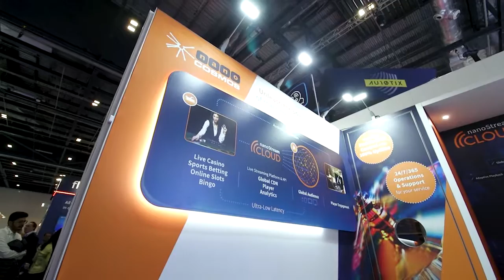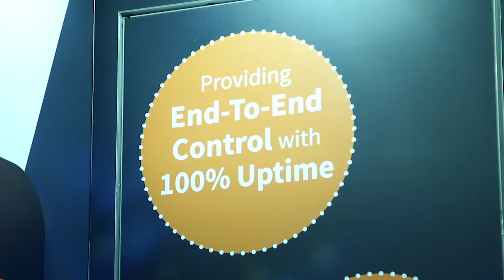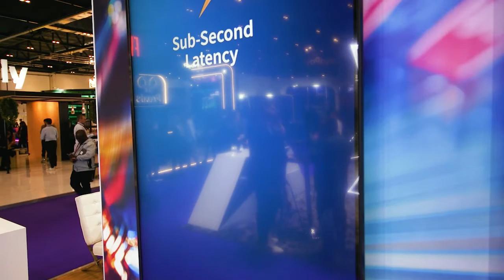ICE London 2024: Real-time streaming for the growing iGaming and betting industry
Oliver Lietz, the founder and CEO of nanocosmos, about their cutting-edge solution, an industry benchmark for dependable B2B real-time video streaming for live casinos and betting. A strategic decision made in the early 2010s paid off by integrating ultra-low latency, a self-managed Content Delivery Network (CDN), analytics, and security measures into an all-in-one streaming solution.